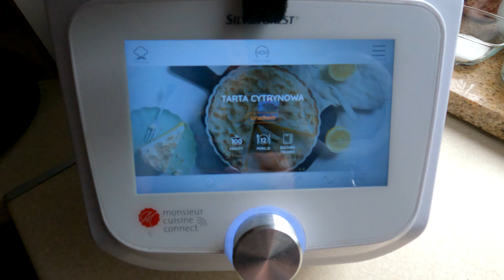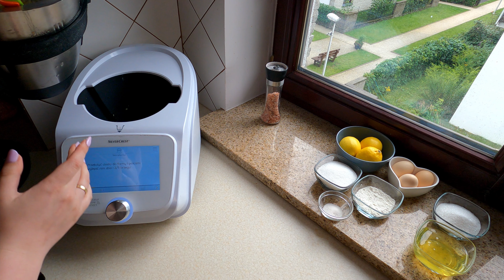LIDLOMIX Przepisy | Tarta Cytrynowa - jest pyszna ! | Monsieur Cuisine Connect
▶ 🔥  ***GRUPA Facebook *** ▶ 🔥
SMACZNEGO!

Pozdrawiamy !
Agnieszka&Damian